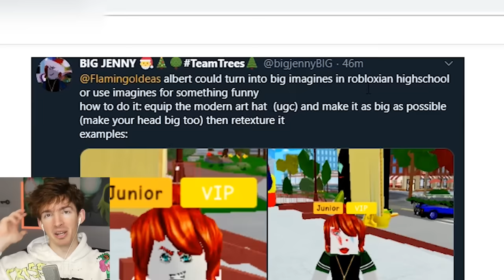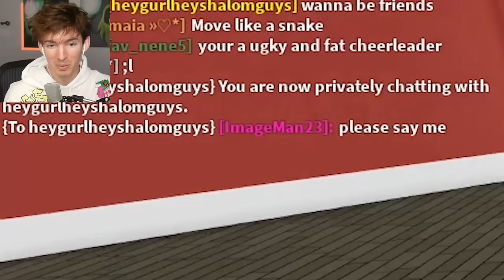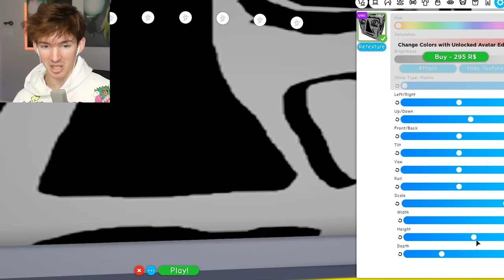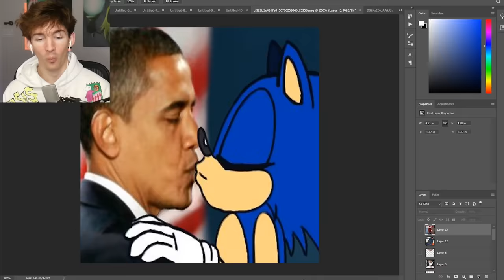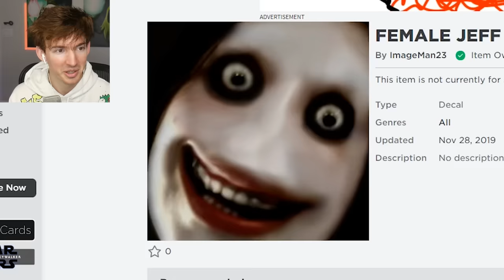I put my DISGUSTING FACE on my Roblox character...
Today I go to Robloxian High School and use the retexturing feature to make my character very weird looking...